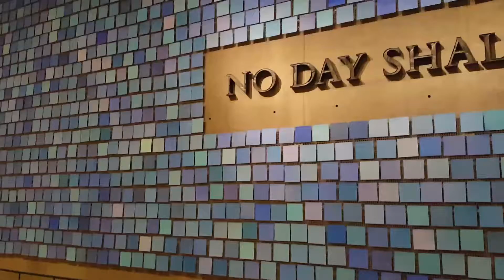The piece of The North Tower Radio Antenna in WTC Memorial 12.01.2017